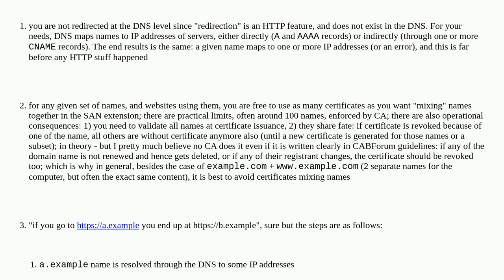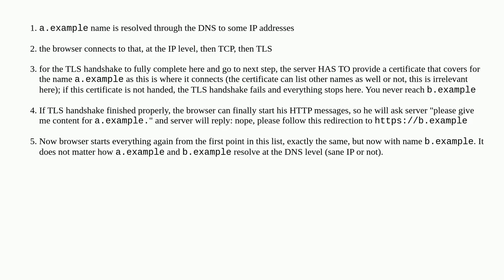Webmasters: Two domains linked with CNAME - do I need two CA certificates for SSL?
Two domains linked with CNAME - do I need two CA certificates for SSL?

A special thanks goes out to the community

  https security-certificate